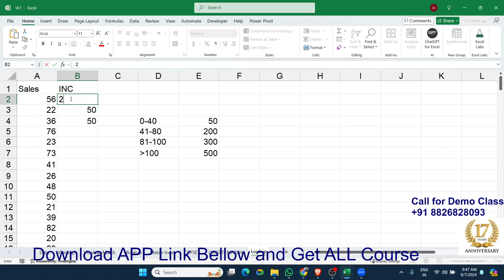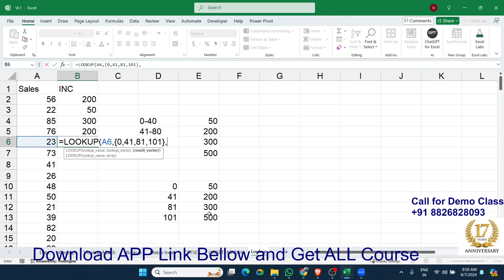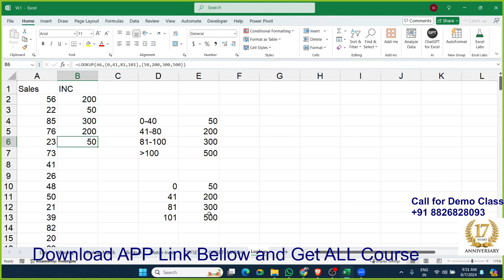Excel Data Mastery: Advanced VLOOKUP & XLOOKUP Techniques